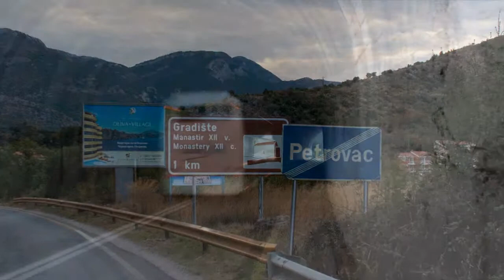04 24 04 25 Прилет,Градиште,Булярица,Лучица